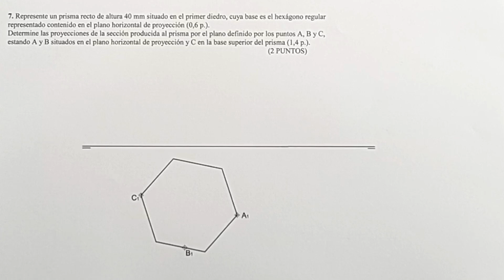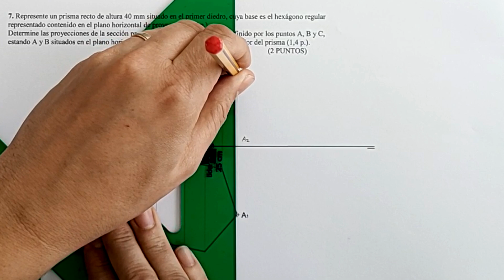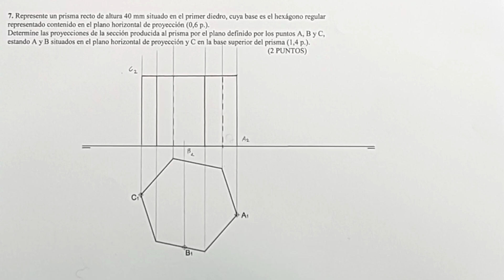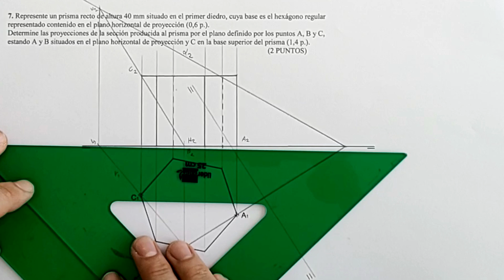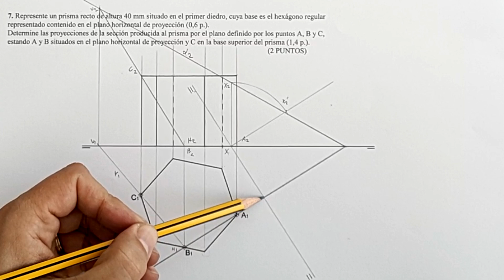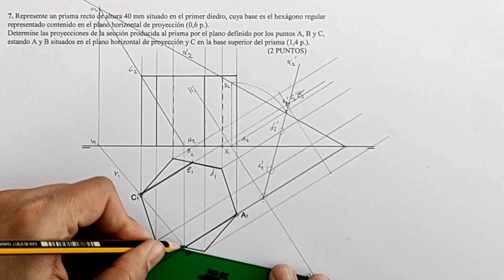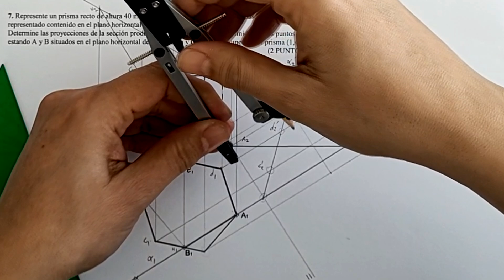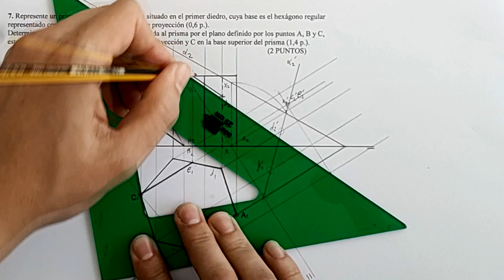Ej 7 DIÉDRICO 💪​​​​​​​​ PAU Valencia MODELO 2024 ​😎 Examen SELECTIVIDAD dibujo técnico resuelto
✔️ No puedes perdértelo...
Disfruta de CRÓNICAS DE LAS TIERRAS INFINITAS mi nuevo libro de ciencia ficción. Cómpralo en Amazon.

💖 ¡Consigue los materiales necesarios para seguir el canal Dibujo Técnico Paso a Paso en Amazon! Con solo unos clics, podrás tener en tus manos todo lo que necesitas para crear dibujos profesionales.
😆   compas Faber Castell
😁 Lote DT Faber Castell
🙈 bolígrafo Pilot 0,5
🤯 lápices de dureza variada Staedler

Bienvenidos fanáticos del dibujo a un nuevo vídeo de dibujo técnico paso a paso. En el ejercicio de hoy resolveremos un ejercicio de las Pruebas de Acceso a la Universidad (PAU) de la Comunidad Valenciana. En concreto el ejercicio 7 sobre DIÉDRICO del examen Modelo para el 2024, CAMBIAN LA ESCTRUCTURA DEL EXAMEN Y PARCIALMETNE EL CONTENIDO. Como siempre espero que os sirva de ayuda.